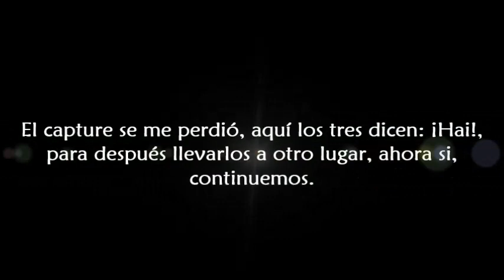Los personajes de Naruto cantando- Gacha Club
Hay Sasunaru, espero lo disfruten, pronto subiré la segunda parte :3